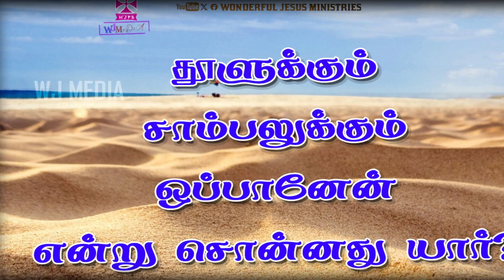Daily Bible Quiz - 38 || தினசரி வேத வினாடிவினா - 38 || 07 March 2k24 || WJM || WJPB || WJ MeDiA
⚠️ குறிப்புகள் ⚠️

--WJ MeDiA
--WJPB